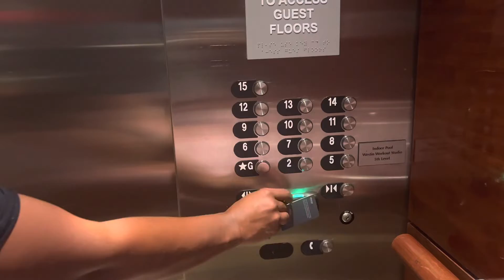Trip to VA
Family trip to Virginia Beach!